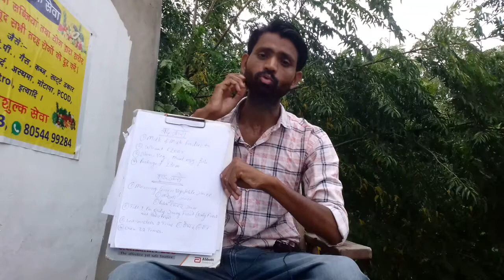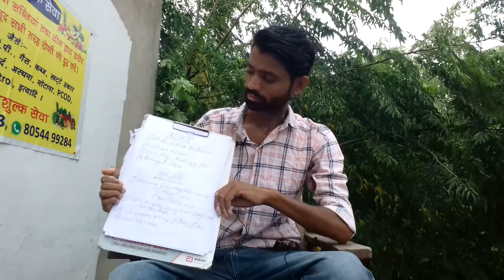Vajan kaise ghataye | Motapa kam karne ka tarika | Pet kam karne ka upay | Anmol Yadav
weight loss
wajan ghatate
wajan kam karne ka tarika
motapa kum karne ka tarika
motapa kum karne ke upay
pet ki charbi kam karne ka tarika
pet kam karne ka tarik